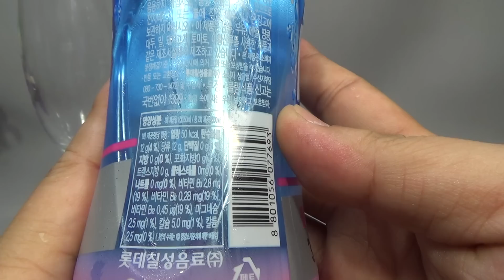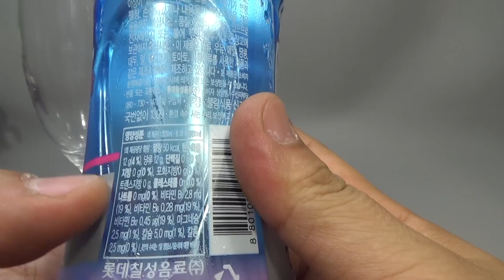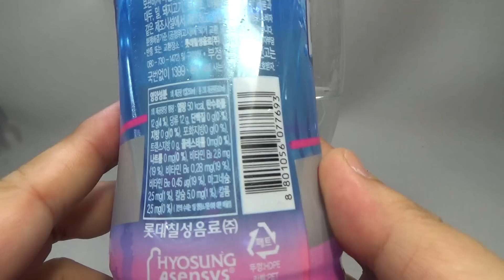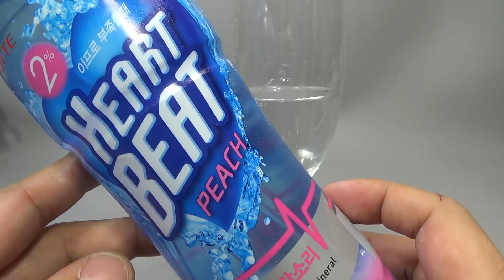하트비트 복숭아 음료수, 롯데칠성음료의 heart beat peach 이프로 2% 음료 구입 시음기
2% 음료수의 새로운 버전인지 모르겠는데, 맛은 비슷한데, 복숭아 향이나 설탕 당류의 맛은 거의 느껴지지 않는데, 당류가 꽤 높은듯 하니 참고하세요~